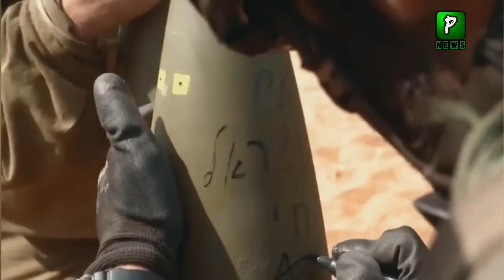This Video Clear That North Korea Not Did This, analysis | Israel Palestine Updates | Israel Today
Pakistan news Headlines Is That This Video Clear That North Korea Not Did This, analysis | Israel Palestine Updates | Israel Today

Join Us On
ABOUT CHANNEL